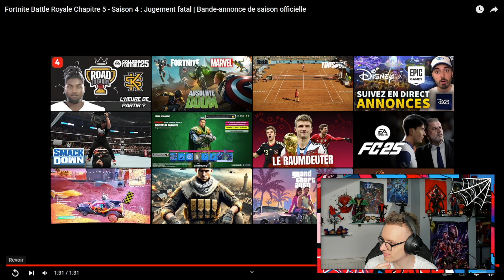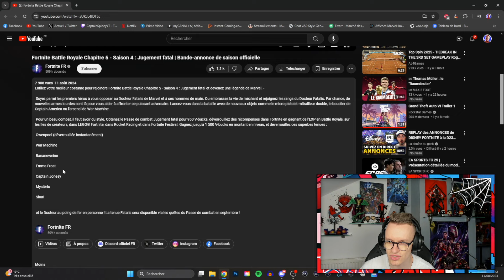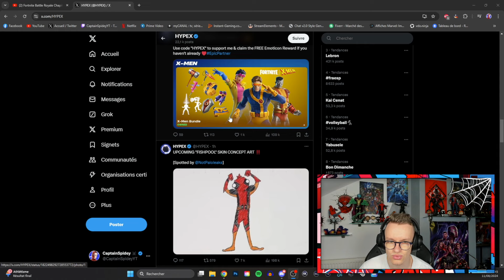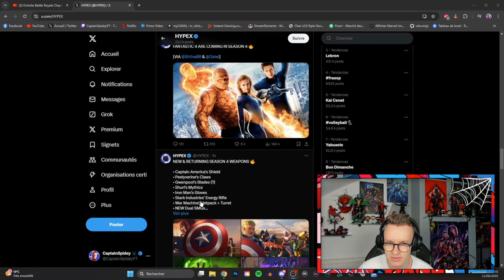Fortnite | Réact : Chapitre 5 - Saison 4 : Jugement fatal (Saison MARVEL)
Le lien du discord hésitez pas !